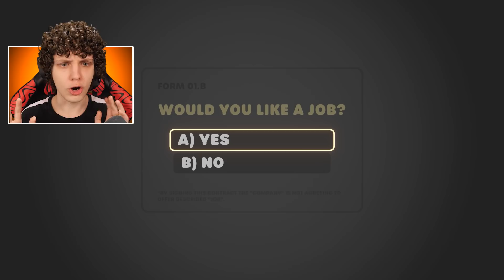O MELHOR JOGO DE LUTA STICKMAN! Stick it To The Stick Man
Hoje vamos jogar o melhor jogo de luta stickman! Stick it To The Stick Man